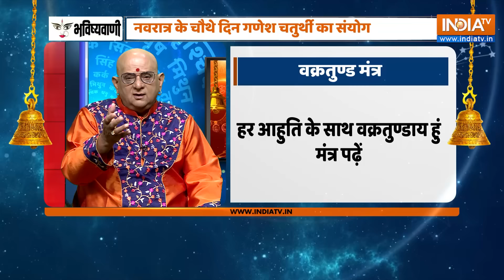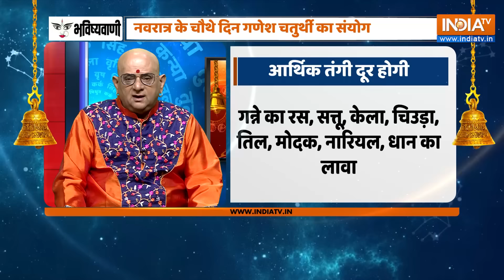Aaj Ka Rashifal LIVE: Shubh Muhurat | Today Bhavishyavani with Acharya Indu Prakash, 12 April 2024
Bhavishyavani LIVE : Acharya Indu Prakash से जानें आज का भविष्य, राशिफल, सामुद्रिक शास्त्र और वास्तु टिप्स | Rashifal